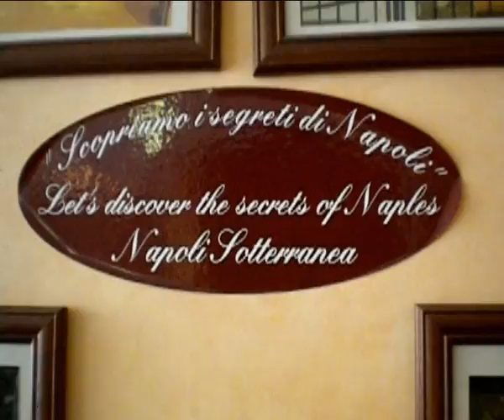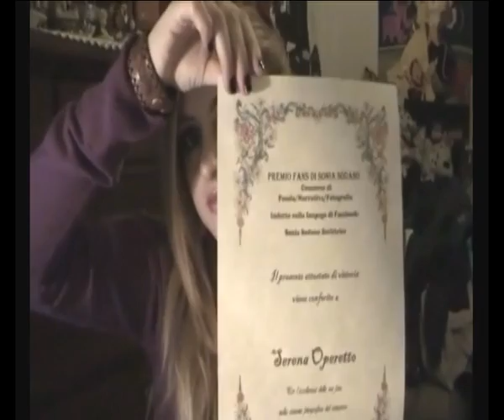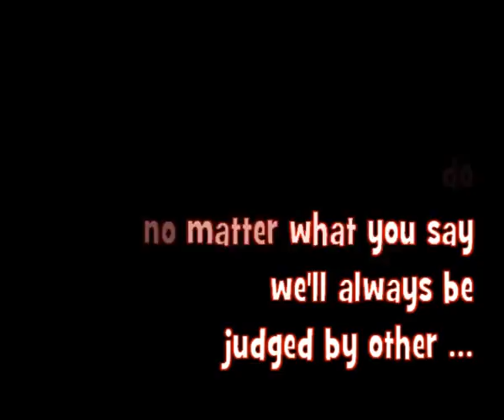11. VLog: Pensieri, parole, opere ed omissioni ... ;)